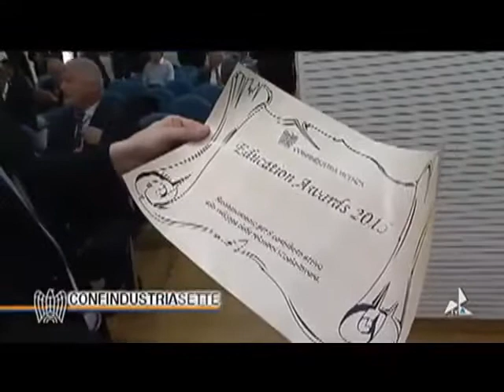“Education Awards”, il meglio dei progetti di formazione dell'Associazione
Far conoscere e valorizzare i progetti e le attività che Confindustria Vicenza propone nell'arco di un anno per rendere forte il rapporto tra impresa e mondo della scuola. Ma anche riconoscere e premiare l'impegno delle aziende che hanno collaborato ai progetti di orientamento e quello delle scuole che sono state coinvolte nelle varie iniziative. E' stato questo l'obiettivo di fondo di “Education Awards 2015”, evento che si è tenuto in Fiera a Vicenza, alla presenza di decine di imprenditori e docenti di tutta la provincia.
Sono intervenuti tra gli altri il presidente di Confindustria Vicenza Giuseppe Zigliotto, il delegato dell'Area Scuola dell'Associazione Cristian Zoppini, la vicepresidente di IBM Europe Isabella Chiodi e il presidente di W.L. Gore & Associati Massimo Marcolongo.